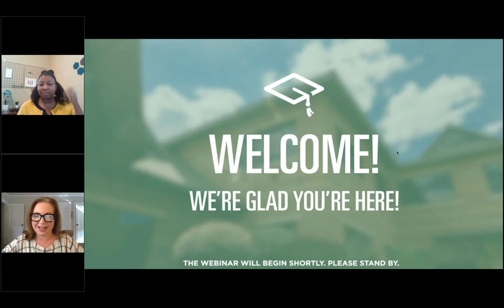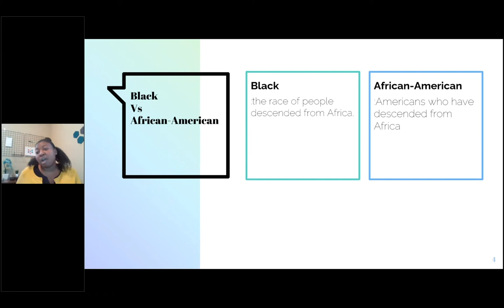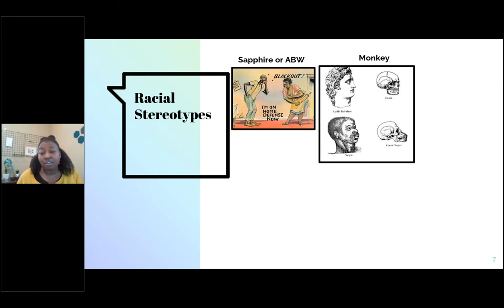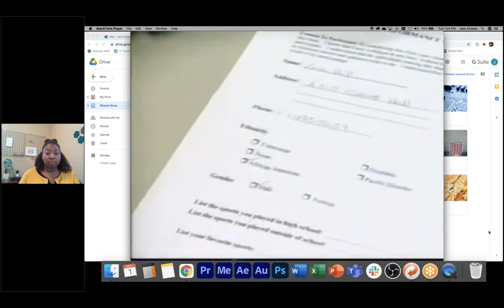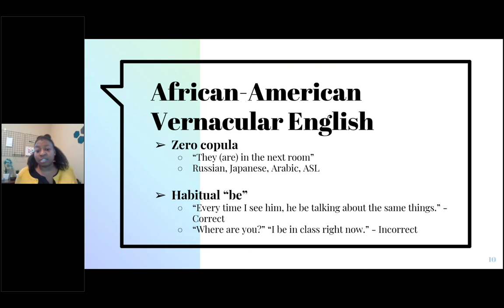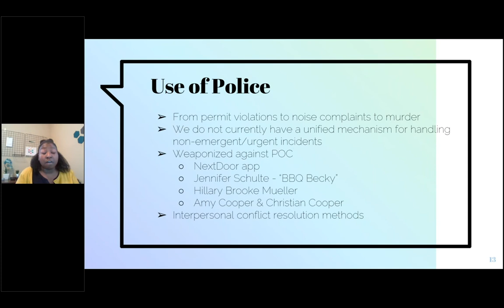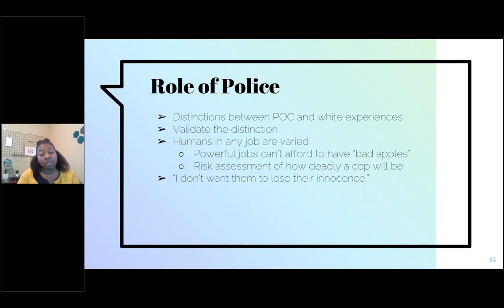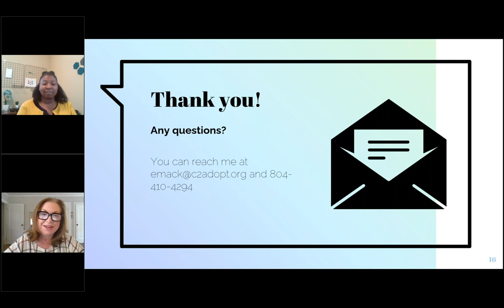Competencies of Transracial Adoptive Parents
White parents who have adopted transracially often learn about the cultural differences between their own norms and that of their children’s as these differences collide. This presentation seeks to give those parents a cheat code to learn the best ways to avoid some cultural faux pas when parenting Black children. “Is it ok to call my child ‘Black’ or should I say ‘African American?’” “Why are the terms urban/thug/ghetto considered inappropriate?” “What is African American Vernacular English/Black Vernacular English? And should I correct my child if they use it?” “Should I use slang to connect to my child?” “What if my child fears the police?” These questions and more will be answered in this presentation.

Speaker:
Ebony Mack is a NYC native currently living in Richmond, VA. She obtained a BA in psychology from CUNY and an MSW from Virginia Commonwealth University. Her experiences as an adoptee, adoptive parent, and social worker all shape her understanding about adoption. She is a proud mom of her 22 year old son, who came to her family at age 17, and her daughter, who was just born in December 2018. Her near two decades of professional experience includes seven years helping families and children navigate the journey of adoption.